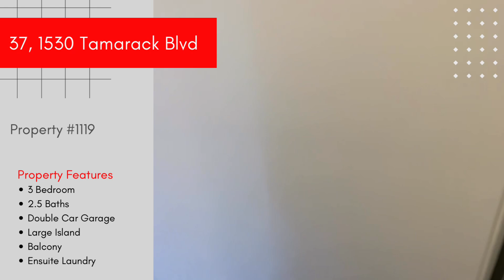(PN1119) Modern 3-Bedroom Townhome with Attached Double Car Garage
🏡 For Rent: Modern 3-Bedroom Townhome with Attached Double Car Garage

Welcome to your new home! This stunning open concept townhome is ready for you to move in.

Here are the features that make this property stand out:

🛌 3 Bedrooms
 🚿 2.5 Bathrooms
🚗 Rear Attached Double Car Garage
🎨 Painted in Neutral Tones
🌟 Vinyl Plank Flooring on Main Floor, Cozy Carpet Upstairs
🛋️ Spacious Living Area with Open Concept Design
🛁 Master Bedroom with Walk-In Closet and Ensuite Bathroom
🧺 Convenient Main Floor Laundry with Front Load Machines
🍽️ Kitchen with Large Island, Ample Cabinetry, and Quartz Countertops

📍 Location:
Conveniently situated close to Anthony Henday and Whitemud Drive, providing easy access to major routes for your daily commute.

🚭🐾 Policy:
🚭 No Smoking

📅 Availability:
📆 Available Immediately

💰 Rental Details:
🏠 Address: 37, 1530 Tamarack Blvd

🖱️ Application Process:
To rent this property, visit RealtyCan.com and click on "Apply Now."

Make this beautiful townhome your new residence! Act fast - it won't stay on the market for long. 🏡✨